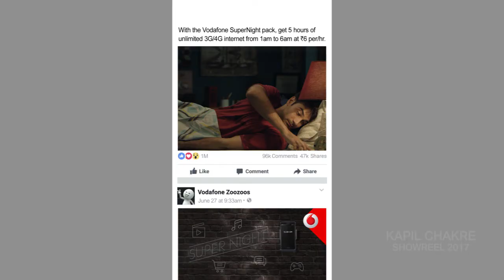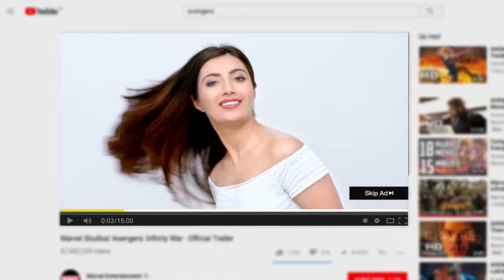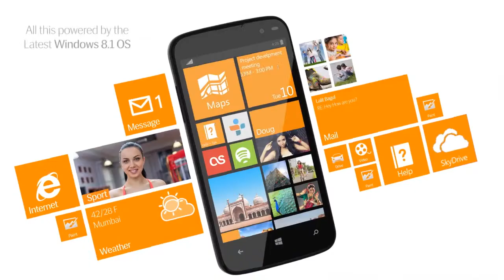Kapil Chakre (ᐯᖴ᙭ᗯᗩᒪᗩ) Showreel 2020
Hey,

I am Kapil Chakre, (ᐯᖴ᙭ᗯᗩᒪᗩ).
Mumbai based Sr. Motion Graphics & VFX artist with 10+ Yrs Experience in Various Animation Post-Production Studios.

Specialized in:
          ▌3D Product Visualization & Animation
          ▌ TV Commercial, Ads & Marketing Videos
          ▌ Visual Graphics - VFX (Pre and Post Production)
          ▌ Live Action infographics
          ▌ Motion Graphics & Explainer Video
          ▌ Corporate AV
          ▌ 2D Animation

Sending you my company profile for your reference because I think we could do some great work together. Let’s talk.

Mobile No. :- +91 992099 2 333 / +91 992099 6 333

Thanks & Regards,
ᐯᖴ᙭ᗯᗩᒪᗩ & Team!

Cheers!